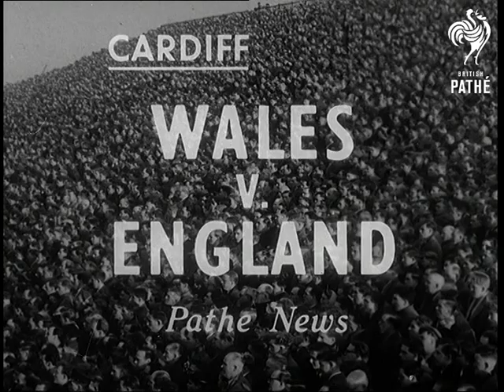Cardiff - Wales V. England (1955)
Cardiff, Wales.

GV. Wales in dark shirts kick off. SV. Crowd. SV. Brewer throws in for Wales. STV. Maul for ball. Loose to Woodward, he picks up and dashes forward, but Brewer tackles. SCU. Brewer sending Woodward into touch. Two more join in. SV. Crowd. LV. Welsh three quarters receive from loose scrum. SCU. Welsh three quarters receive from loose scrum. Morgan kicks ahead and they rush up and under toward English line. But stern defensive play holds them off until Willis passes to Cliff Morgan and Morgan dashes across field before passing to Ken Jones. Jones is pulled down. STV. Taylor gets offside and referee awards penalty. SV. Crowd. LV. Edwards, last minute deputy for Owen, takes kick. Ball through posts. SV. Nim Hall fields successful kick. SV. Crowd. Score, Wales 3 - England 0. SV. England attacking in second half. Bazley receives, his pass is disallowed and the move breaks down when they have a clear run for the line. SV. Crowd. STV. English three quarters receive from scrum but again they are halted just short of Welsh line. The move dissolves into a fierce maul. STV. Players scrambling for ball as game ends. SV. & SCU. Both teams walking off, very muddy. Rugby match between Wales and England has ended victoriously for Wales. Final score 3-0.

(Lav.) (Orig.C.)
 FILM ID:499.25